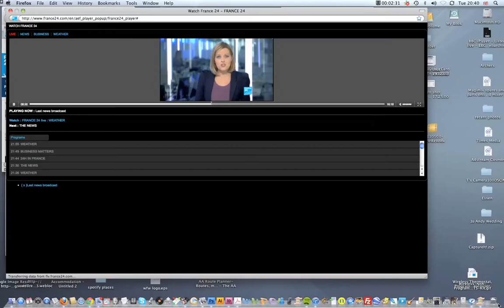Obama: Osama bin Laden Killed in Pakistan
James Reinl reports for France 24 from New York on the US reaction to the killing of Al Qaeda kingpin Osama bin Laden